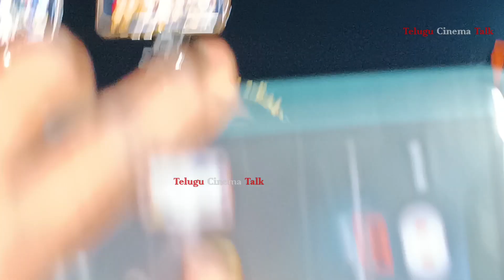Shobha Shetty Grand Entry After Bigg Boss 7 Elimination |Shobha Shetty Elimination TeluguCinemaTalk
ShobhaShetty Grand Entry After BiggBoss 7 Elimination |Shobha Shetty Elimination